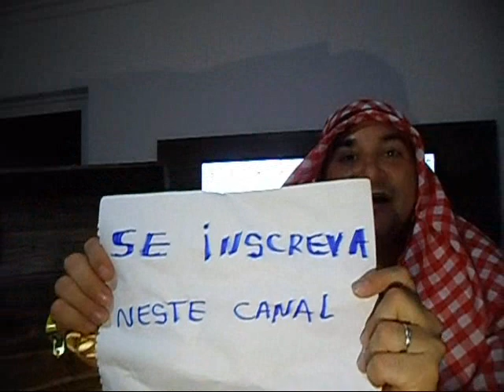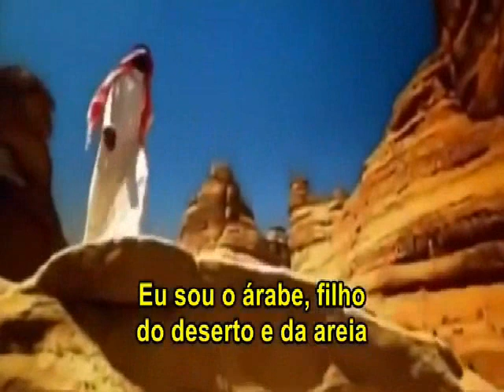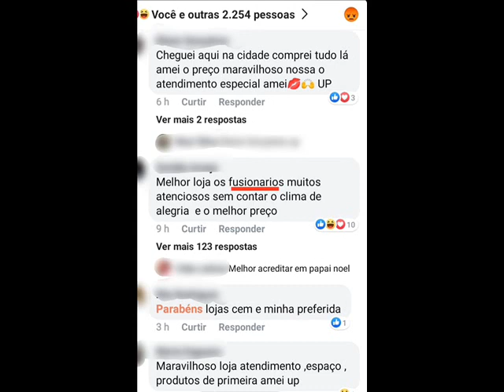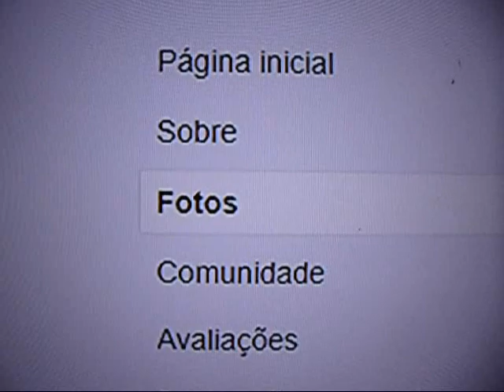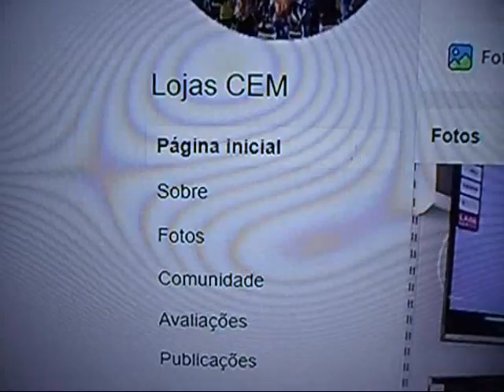Como evitar golpes nas redes sociais? ليلة سعيدة